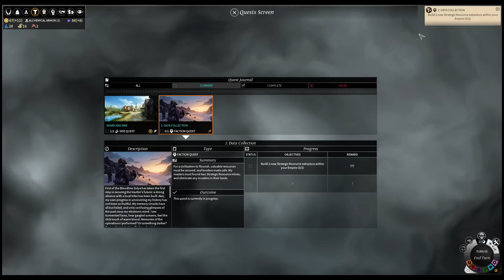Mezari on Endless 13 - Buildup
In this series, I try desperately to engineer my way to victory over the very best the Endless Legend AI can throw at me. Will the Mezari emerge from their sweet techno-caverns only to be slaughtered by bug monsters and robots? Yes, probably. But at least we'll learn something!

Endless Legend is a brilliant sci-fi/fantasy 4X from Amplitude Studios, makers of Endless Space and Dungeon of the Endless. It rules.